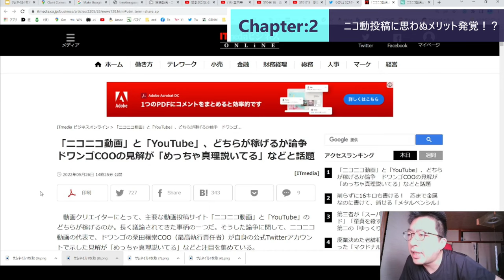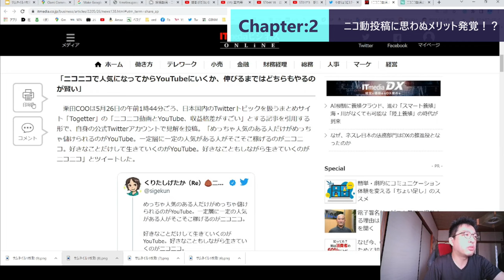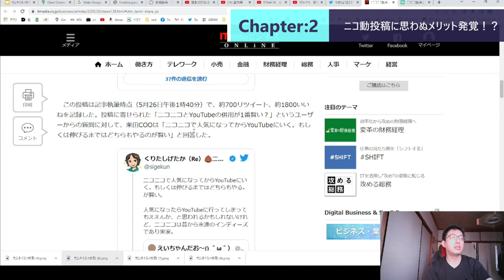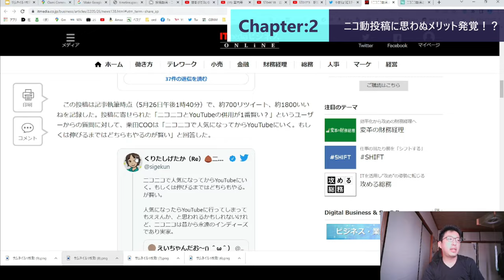ST098 スターステイル、ニコニコでの本格投稿を11年ぶりに再開します！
当動画関連サイト・チャンネルはこちら↓
「ニコニコ動画」と「YouTube」、どちらが稼げるか論争　ドワンゴCOOの見解が「めっちゃ真理説いてる」などと話題（ITmedia ビジネスオンラインさま）

【速報】スターステイル、ニコニコでも本格投稿再開します😆
障壁は投稿本数と最大容量（3GB）の制限やで、対策しやんとやね…

関連動画はこちら↓
HIKAKIN Beatbox（HIKAKINさま）

ヴァイス開封動画　アイドルマスターを開封してみた。